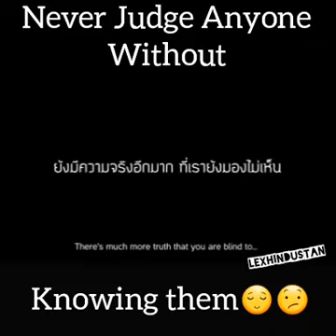Never Judge to Early Anyone Without Knowing The Reality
Never Judge Anyone Without Knowing The Reality